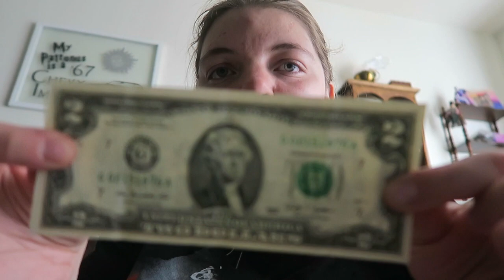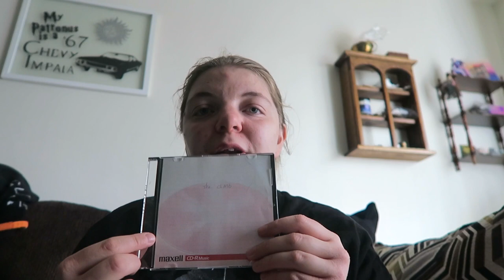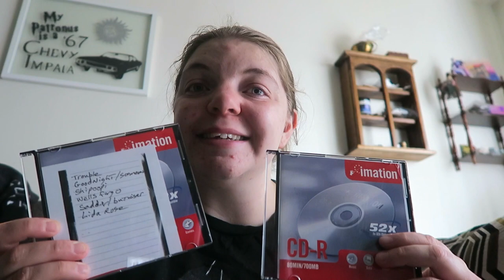vlogmas day 17 found a 2 dollar bill in an Aerosmith CD